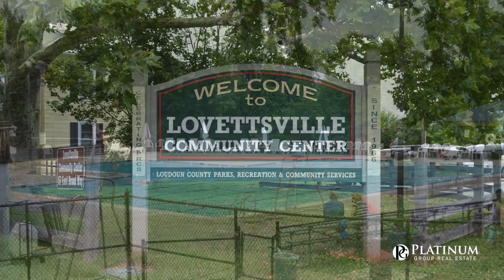13619 Berlin Turnpike Lovettsville Virginia - Karen Cooper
If you've ever been to Lovettsville, you've driven by this one a million times on your way in and out of town, likely admiring the lush landscape and blooming trees, and now~s your chance to make it your own!This 5 bedroom, 2 1/2 bath, 2600 sqft Cape Cod sits on 18.84 acres and is an outdoor enthusiasts dream! Main level master suite. Brand new carpeting and fresh paint throughout. There are multiple outbuildings including a barn with three horse stalls, run in sheds, and workshop. Enjoy fishing from the private stocked pond or enjoy fresh fruit from the numerous producing trees and bushes!